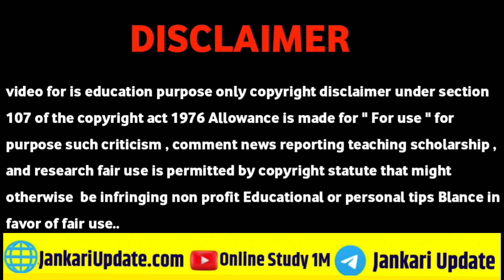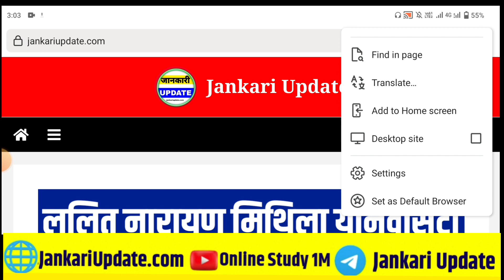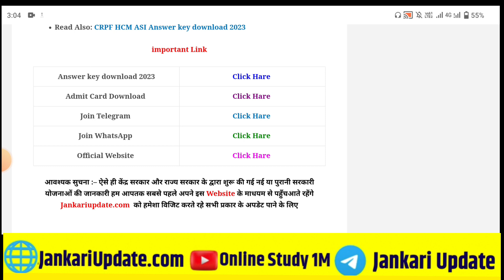UGC NET Answer key 2023 ।। UGC NET Answer key Download Kaise Karen 2023 ।। NET Answer key 2023